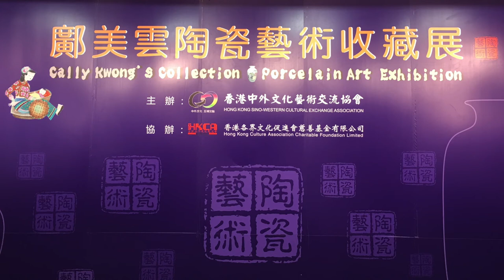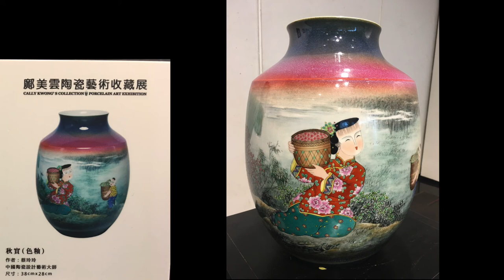鄺美雲陶瓷藝術收藏展 2018 Apr 19 to 23 Cally Kwong's Collection - Porcelain Art Exhibition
香港中外文化藝術交流協會主辦、香港各界文化促進會慈善基金有限公司協辦的「鄺美雲陶瓷藝術收藏展」，由二〇一八年四月十九日至四月二十三日在香港大會堂低座展廳舉行，展出鄺美雲多年來收藏的景德鎮瓷器逾五十件，包括瓷瓶、瓷版畫，上繪花鳥、山水、人物等，栩栩如生，展現中國傳統藝術氣韻。